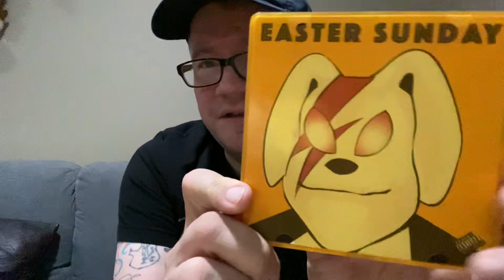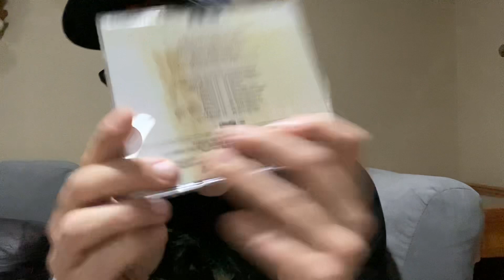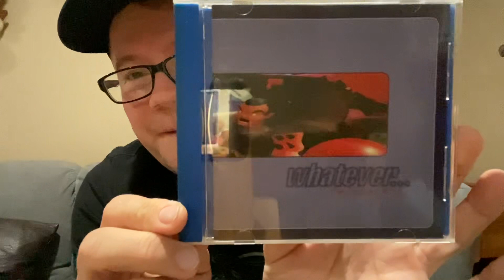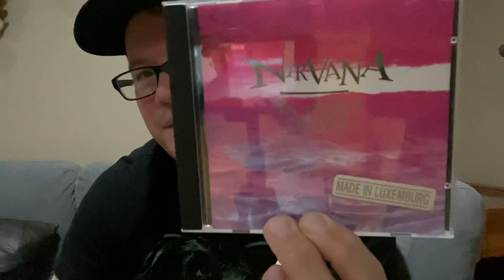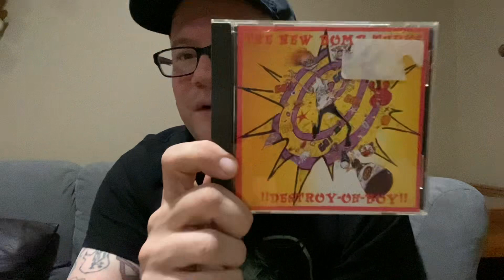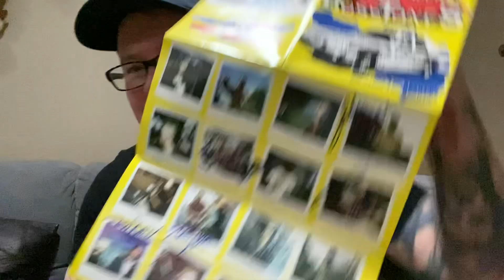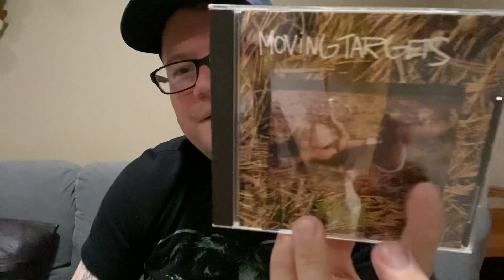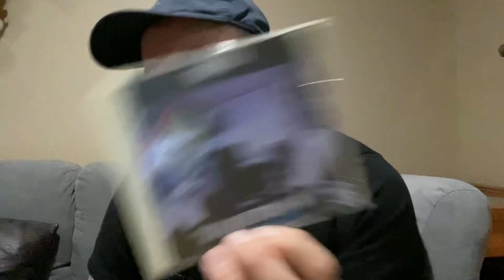CD collection box 4 - 8/29/2023